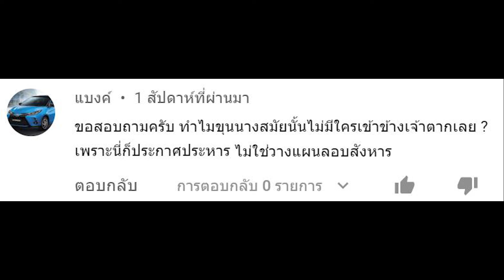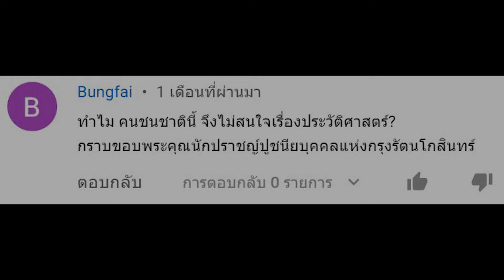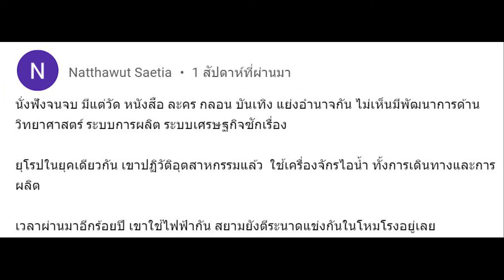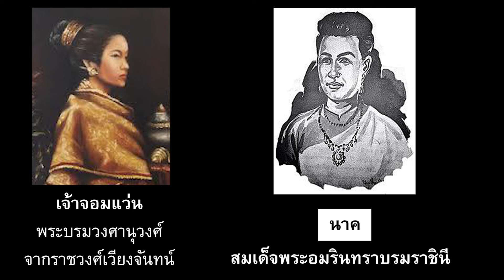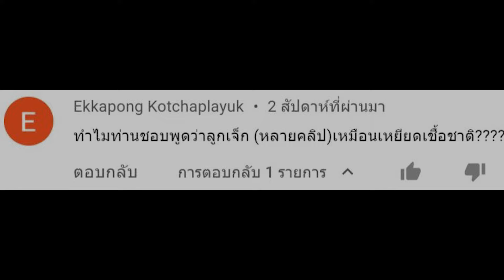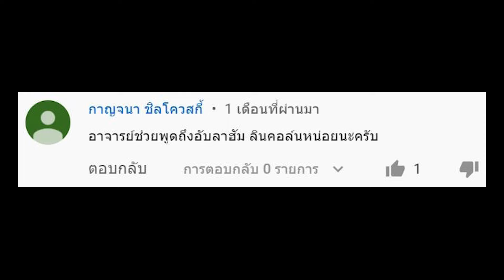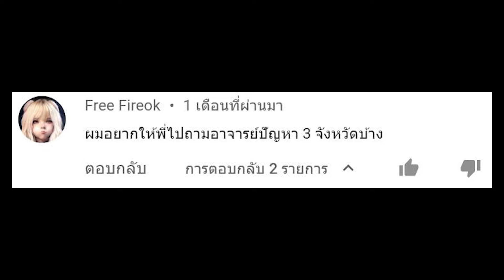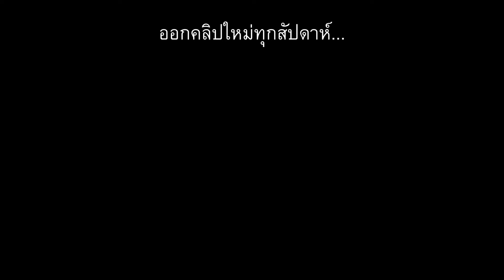ถาม-ตอบ กับ ส. ศิวรักษ์ (ครั้งที่ 8) ตอบคำถามจักรีปริทัศน์ และเรื่องราวใน 3 จังหวัดภาคใต้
หลังทำรายการมาได้สักพัก ทีมงานก็เริ่มคิดว่าการได้ให้ทางบ้านถามคำถามทั่วไปถึงส.ศิวรักษ์ น่าจะทำให้เราได้ใกล้ชิดกับผู้ติดตามมากขึ้น

คลิปถามมาตอบตรง (Q&A) โดยส.ศิวรักษ์ อาจไม่มีกำหนดออกที่แน่นอน ทั้งนี้ขึ้นอยู่กับประเด็นคำถามจากผู้ติดตามทางบ้าน แต่ก็สามารถติดตามคลิปเหล่านี้ได้ทาง
เว็บไซต์ กระบวนทัศน์ใหม่.net

สามารถร่วมบริจาคเพื่อการจัดทำคลิปต่อๆไปได้ที่
ชื่อบัญชี: มูลนิธิเสฐียรโกเศศ-นาคะประทีป
ธนาคารไทยธนชาต